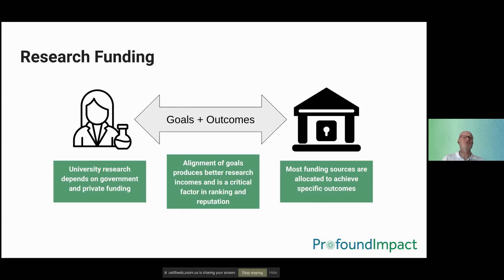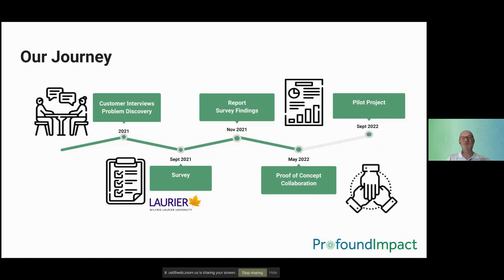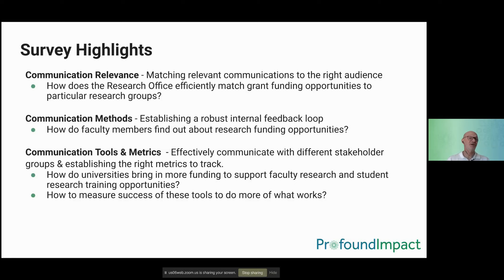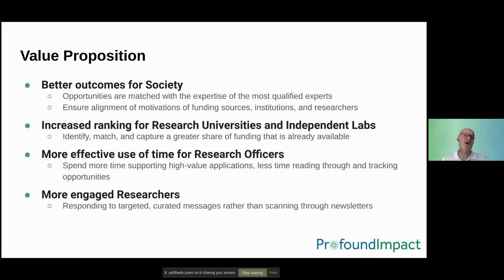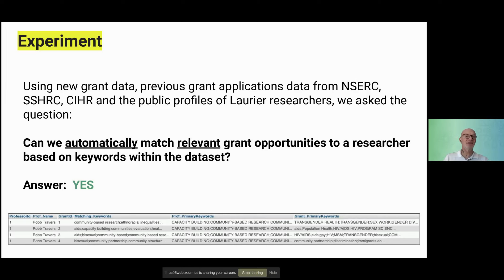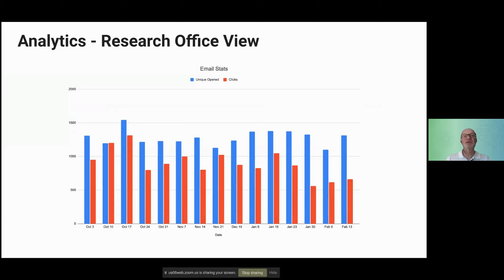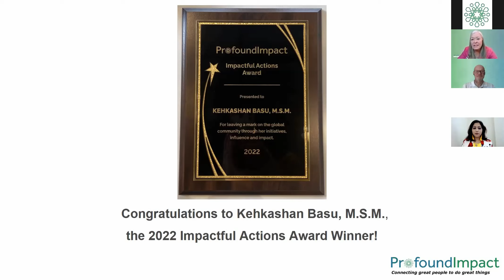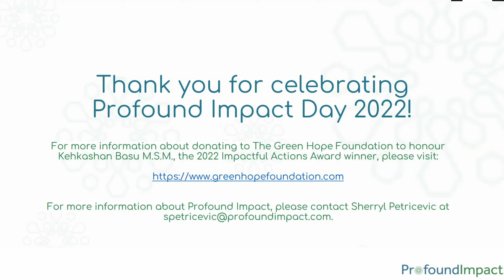Profound Impact Day 2022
Celebrated annually on September 14, Profound Impact Day 2022 featured the winner of this year’s Impactful Actions Award as well as the launch of Profound Impact's latest product offering, Research Impact.

The annual award is presented by Profound Impact Corporation, a Toronto-Waterloo Corridor tech company providing data analytic tools for organizations to maximize their global impact. Profound Impact’s Impactful Actions Award recognizes individuals who are inspiring collaborative solutions to difficult global problems.